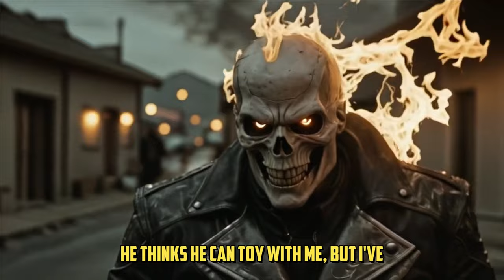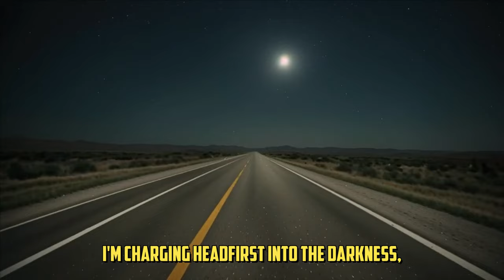Keanu Reeves Would Be The Perfect Ghost Rider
In this AI SHORT FILM, Johnny Blaze's journey from a troubled soul to the unstoppable Spirit of Vengeance unfolds in this thrilling fan-made adaptation of Ghost Rider. Follow his transformation as he faces supernatural creatures, grapples with his inner demons, and protects his family in the fight against darkness. Will Johnny embrace his destiny, or will the flames consume him? Experience the future of filmmaking with Ghost Rider, an AI-generated short film featuring Keanu Reeves. Witness the power of AI narratives and storytelling tech in action with LTX Studio's latest project.